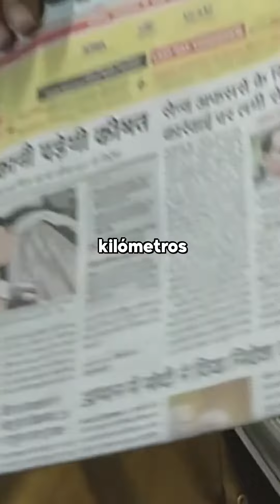El tren más largo del mundo - Transiberiano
Aventúrate en un viaje por el tren Transiberiano, el viaje en tren más largo del mundo, atravesando diversos paisajes y culturas.

▼ ¿A DÓNDE QUIERES VIAJAR? ▼

▼ PREGUNTAS MUY FRECUENTES ▼

  ➤  ¿CON QUÉ GRABÁIS/EDITÁIS VUESTROS VÍDEOS?

   💻 Editamos con Adobe Premiere Pro & Adobe After Effects

  ➤  ¿QUÉ ES LO ÚLTIMO QUE HEMOS ESCRITO?

🤝 ¿QUIERES QUE COLABOREMOS?

   ✉️ Envíanos un email aquí: colaboraciones[@]fateuser.com